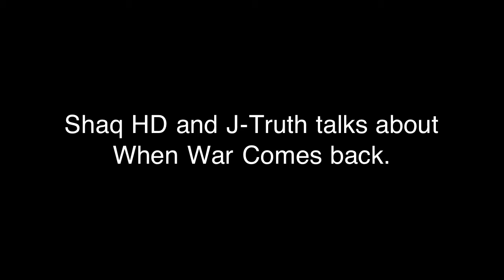Shaq HD and J-Truth talks about War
War is coming back soon. Watch out for new ratings.